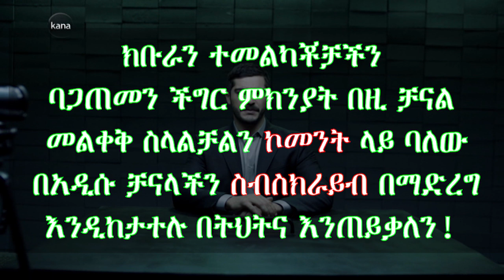ክፍል አንድ - Yegodelu Getsoch part 1 - የጎደሉ ገጾች ክፍል 1 kana tv